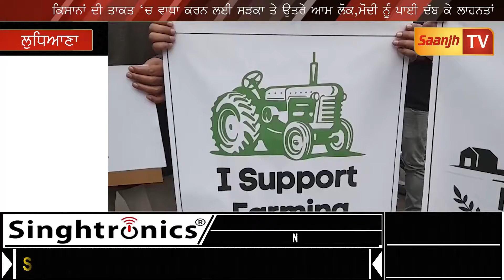ਕਿਸਾਨਾਂ ਦੀ ਤਾਕਤ ‘ਚ ਵਾਧਾ ਕਰਨ ਲਈ ਸੜਕਾ ਤੇ ਉਤਰੇ ਆਮ ਲੋਕ,ਮੋਦੀ ਨੂੰ ਪਾਈ ਦੱਬਕੇ ਲਾਹਨਤਾਂ